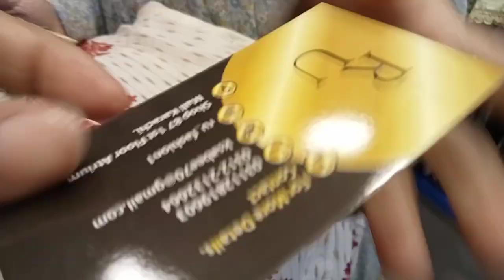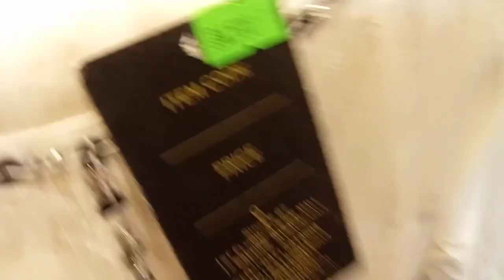Sadar Atrium Mall Karachi ll famous shopping Mall ll Atrium Mall sadar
Mala vlogs